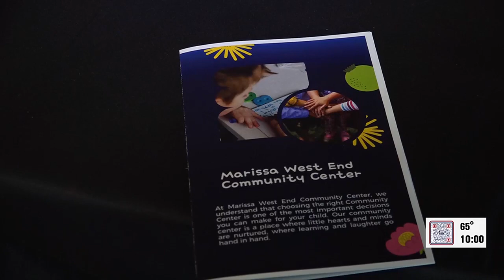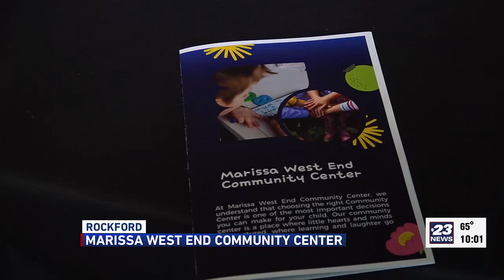Grand opening for Marissa West End Community Center